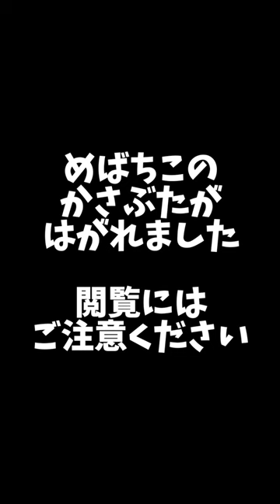寝起きのななさん。治りかけていためばちこから流血・・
ななさんのものもらい、完治までの記録。
ひっかいた模様です・・膿がたまっているときは潰れて良かったけど、かさぶたは自分で剥がさない方がいいですね💦

youtube側よりコメント欄をオフにされている場合があります。